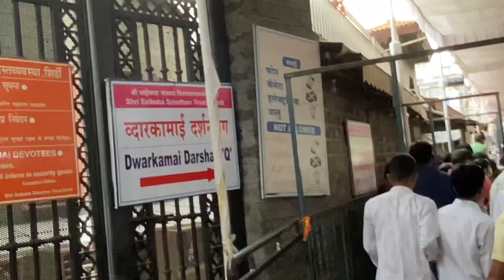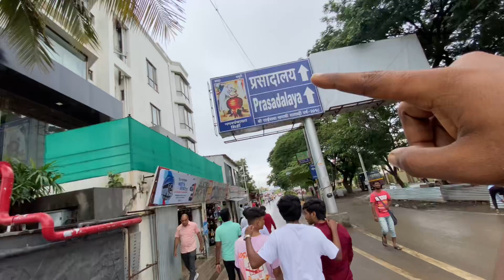Shirdi Sai Baba Temple🙏🏻🚩 || Shirdi पूरा बदल गया है 😲saibaba